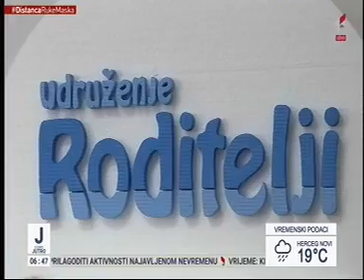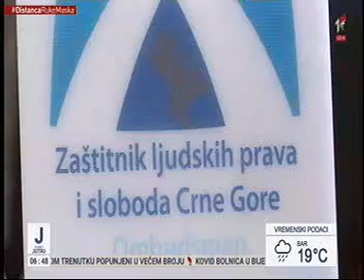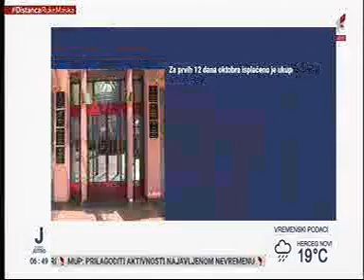14.10.2020. RTCG, Dnevnik2 o izbjegavanju nadležnih da omoguće plaćeno odustvo